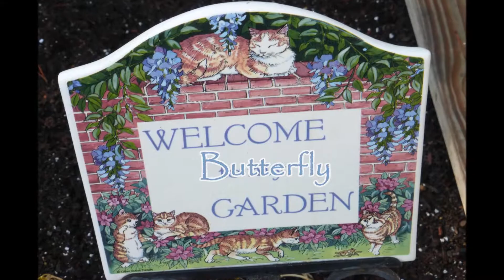2014 Raising Monarchs - Part 2 (the unfolding) better short version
This is Part 2 (the better short version) of the Raising Monarch Butterflies video showing a Monarch butterfly emerging from it's chrysalis.
See Part 1 for the beginning from the caterpillar to chrysalis.